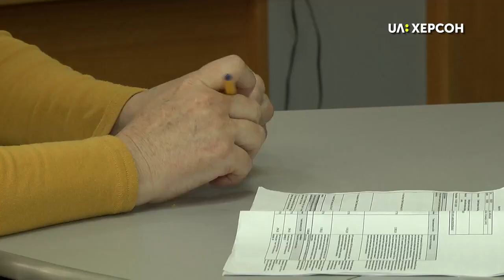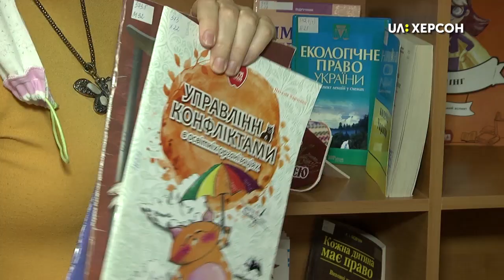В Херсонській гімназії №6 школярів навчатимуть мирно розв'язувати суперечки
Вирішення конфліктів без насилля. На базі Херсонської  гімназії №6 працюватиме „школа миру” - кімната, де діти будуть вчитися мирно розв’язувати суперечки, а допомагатимуть їм медіатори. У програмі беруть участь  вчителі, учні 14-16 років та їх батьки. Як реалізовується цей проєкт – бачила Ольга Ляшенко.